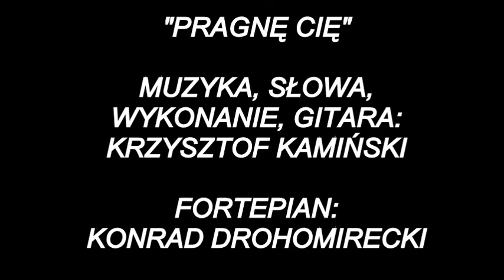Krzysztof Kamiński "Pragnę Cię"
Piosenka pochodzi z montażu słowno-muzycznego pt. "Bliżej serca", wystawionego w 2000r. (?) w ŻDK Luna. Autor słów i muzyki: Krzysztof Kamiński, gitara: Krzysztof Kamiński, fortepian: Konrad Drohomirecki.